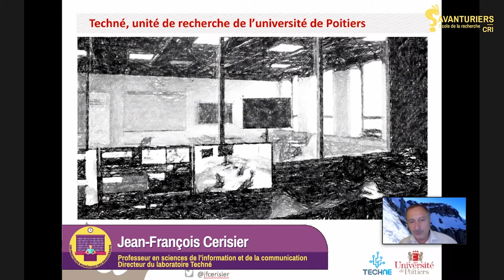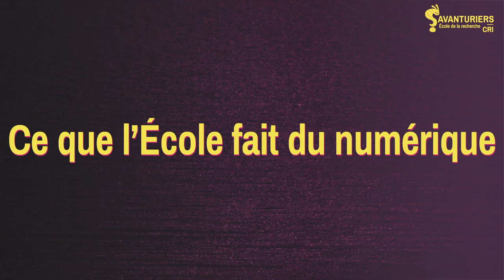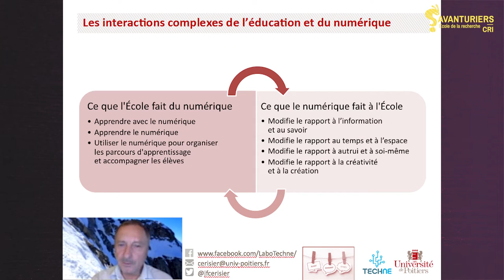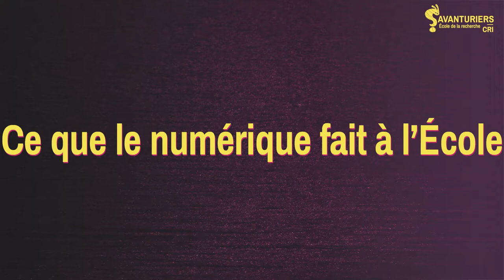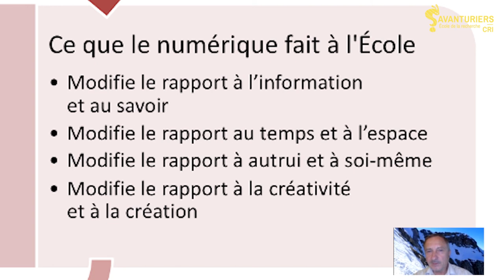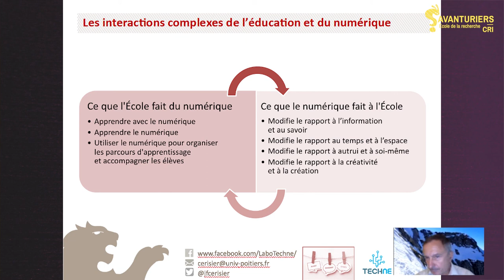Les pratiques numériques des enseignants - Ce que le numérique fait à l'École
Jean-François Cerisier est professeur en sciences de l'information et de la communication à l'Université de Poitiers dont il est vice-président et dirige le laboratoire Techné. Pour ce webinaire, il revient sur les études qu'il a menées avec ses équipes sur les équipements numériques des enseignants et leurs usages à l'échelle nationale pour les écoles primaires.